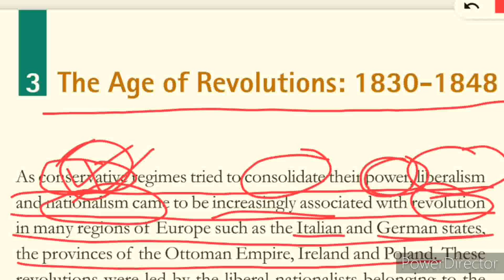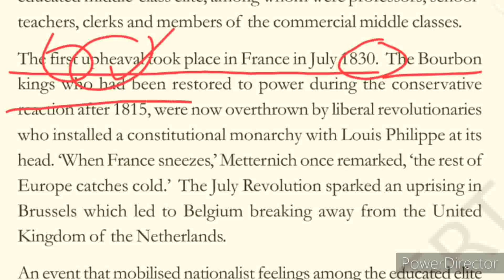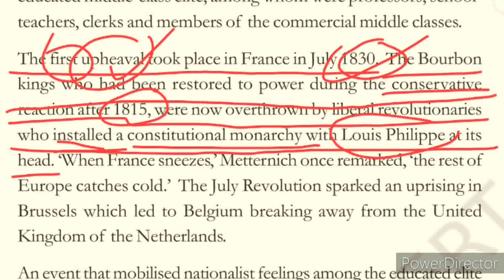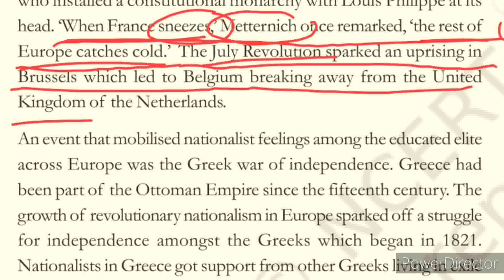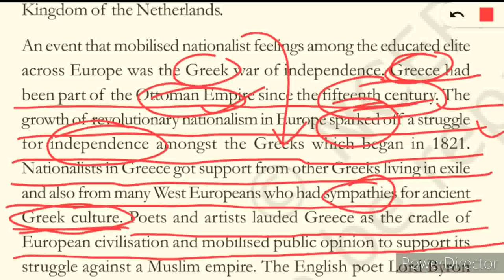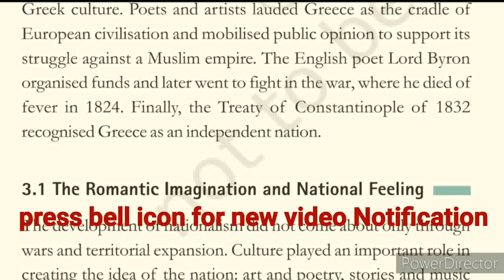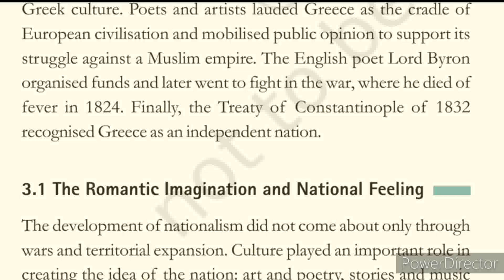the age of revolutions, part 9, chapter 1, history,class X,Ashish VIDYALAY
this video explains about the first upheaval after 1815,July Revolution, middle class, overthrown of absolute monarchy, installation of constitutional monarchy, breaking away of Belgium from United Kingdom of Netherlands, Greek war of independence, the age of revolutions, Ashish, Ashish Vidyalaya, social science, history, class tenth, chapter 1